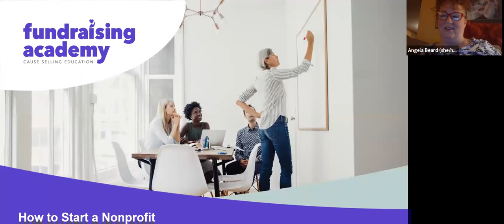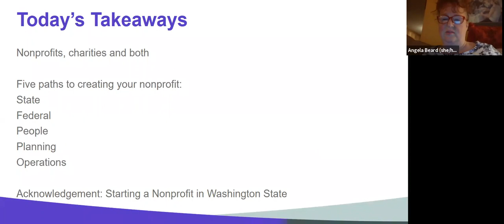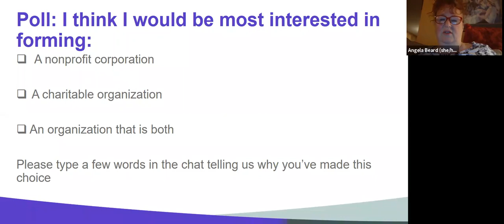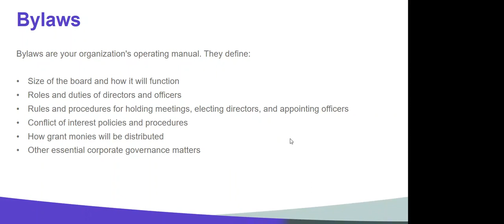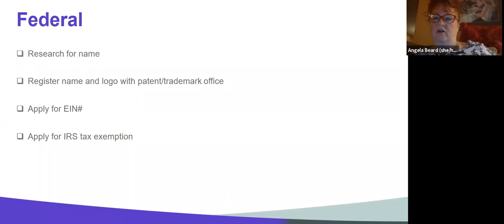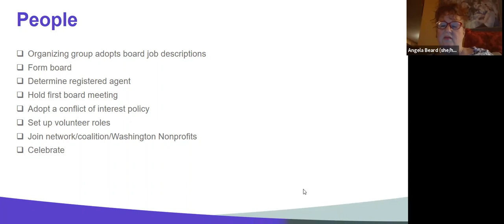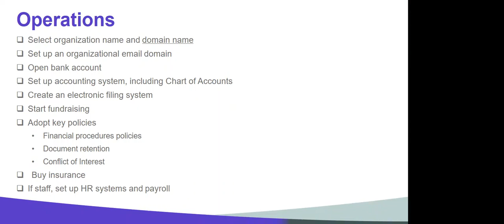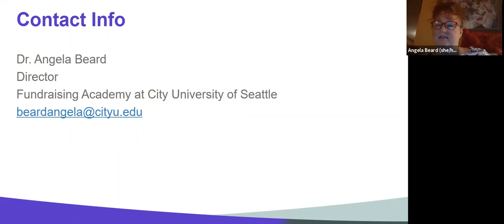NONPROFIT 101: Starting a NonProfit - Pt 2 of 4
NonProfit 101 - Part 2 of 4

Nov 22: 2. Starting a Nonprofit
Have you decided to start a nonprofit, but aren't sure what the first steps are? This ninety-minute workshop by Dr. Angela Beard of the Fundraising Academy at the City University of Seattle will take you through the administrative, legal and financial tasks necessary to put you in business serving your community.  Learn interactively about creating your mission statement, building a board, writing your by-laws and articles of incorporation, and much, much more!

This workshop builds on the content presented in our 11/8 workshop "So you want to start a nonprofit?" Attending that workshop is recommended, but not required. Can't attend live?

Previous Sessions:

Nov 8: 1. So You Want to Start a Nonprofit?
Our community has many compassionate, motivated people who think about how they can address society's problems.  One of the options is to start a tax-exempt nonprofit organization.  If you're considering founding your own nonprofit, this is the class for you.  We'll cover what a nonprofit is; what alternatives there are for creating social good, and the steps to take before you finalize your decision.  This is the first in a four-part series exploring what it takes to start a nonprofit and be ready to raise funds to keep the organization sustainable.

Upcoming Sessions:

Dec 6: 3. Is your new nonprofit ready to fundraise?
You've successfully started a nonprofit organization.  Will you ask for contributions? What needs to be in place to raise money legally and successfully?  Dr. Angela Beard offers this workshop on assessing fundraising readiness and the steps you need to take to be in good shape to start a fundraising effort, including a culture of philanthropy and the six areas crucial to success.  Join us on December 13th!

Dec 13: 4.Starting a grant-seeking program
Public and private grants are often perceived as quick, easy money for supporting your nonprofit.  Not so! Setting up and maintaining a grant-seeking program at your agency means having several elements in place to support your success.  Join Dr. Angela Beard on December 6 for a comprehensive discussion on grant-seeking readiness and tips to help you be ready to start your search for grant funding.

More about instructor Dr. Angela Beard:

Dr. Angela C. Beard has been a nonprofit leader, teacher, and scholar for nearly 30 years. In 2011 she received her doctorate in public administration from the Robert F. Wagner School at New York University, specializing in nonprofit management, financial management, applied statistics and survey/sampling techniques.  Her dissertation concerns the relationship between an organization’s leadership structure and its budgeting and financial performance in nonprofit performing arts organizations.  Dr. Beard also holds master’s degrees in public administration and performing arts administration from New York University and a bachelor’s of science in psychology from the University of Washington. She has taught master’s level courses at New York University and Seattle University and undergraduate courses for City University, Everett Community College and the University of Washington. Dr. Beard has authored or co-authored articles for the Journal of Nonprofit Management and Public Administration Review. She was the only U.S. student selected and funded to present at the international Association for Cultural Economics conference in Vienna, Austria.  Her research interests include leadership, sustainability, philanthropy, and financial management in the nonprofit sector.

Before going in to academia Dr. Beard was the Executive Director at Cancer Lifeline and responsible for directing all aspects of the organization’s programs and administration.  She has held leadership positions in fund development at Pacific Northwest Ballet, ArtsFund, the Museum of History and Industry, the Seattle Repertory Theatre and Seattle Youth Symphony Orchestras. Dr. Beard also has provided consulting services to numerous local and national organizations including a year-long project national research project studying fundraising practices in grassroots social justice organizations with the Research Center for Leadership in Action at New York University. Dr. Beard has also served on the boards of several nongovernmental organizations in both the arts and human service sectors and is currently on the board of Puget Sound Grantwriters Association.